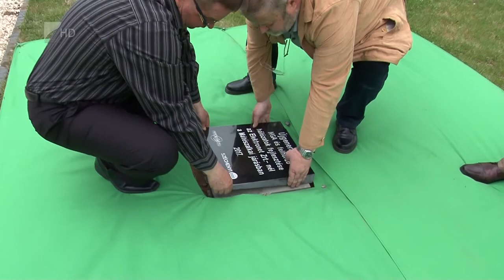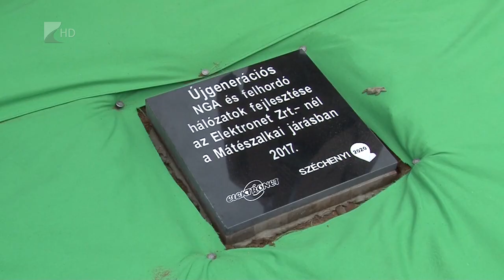Épül az internethálózat - Kölcsey Tv